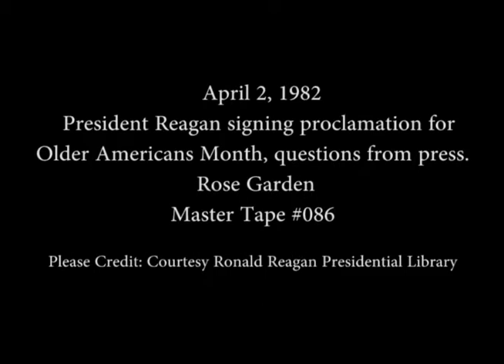President Reagan's Remarks on Signing Proclamation for Older Americans Month, 1982 on April 2, 1982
Full Title: President Reagan's Remarks on Signing Proclamation 4918, Proclaiming Older Americans Month, 1982 in the Rose Garden on April 2, 1982

Access Restriction(s):Unrestricted
Use Restriction(s):Unrestricted